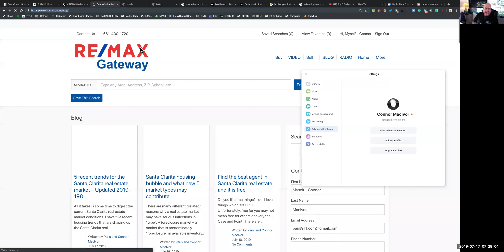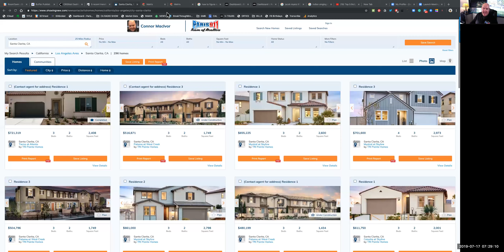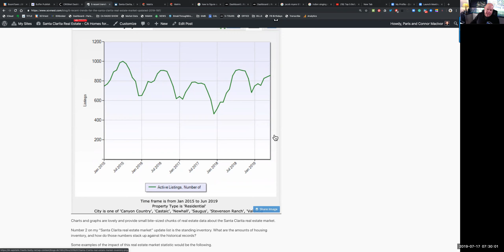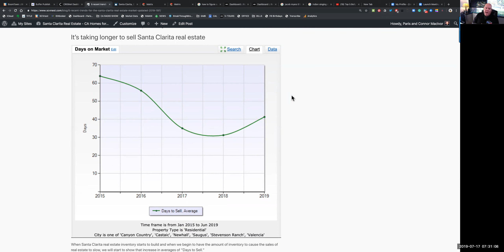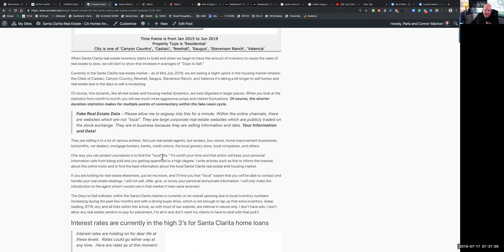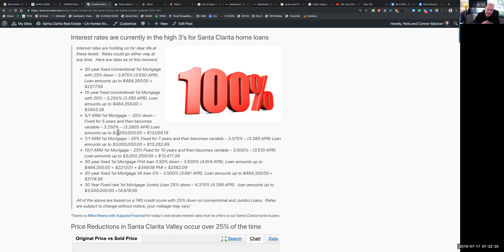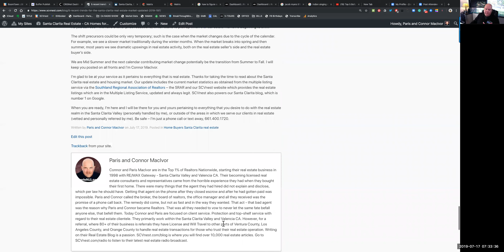5 tips to decipher the Santa Clarita real estate market - Santa Clarita blog update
When the Santa Clarita real estate market is talked about, people are either wanting to know as homebuyers in the current market or as prospective home sellers that may be wanting to sell real estate and move. I just have written a Santa Clarita blog article related to the work that goes into penciling out the state of the housing market in Santa Clarita California. This should help you make better decisions when it comes to housing and real estate. BE awesome and talk soon.